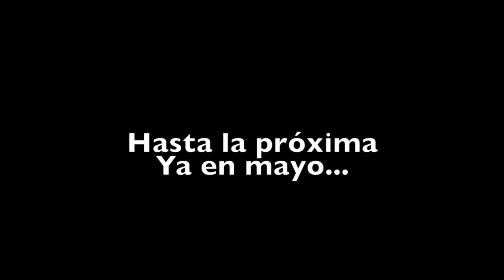Telemensual Abril 2017